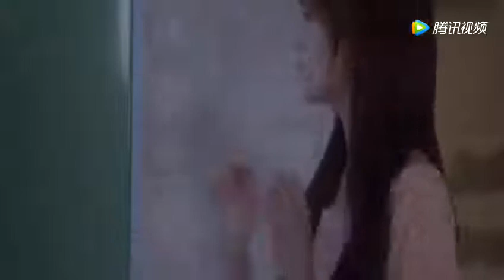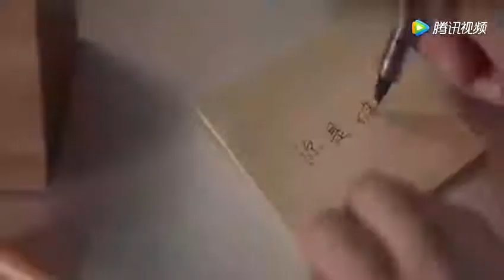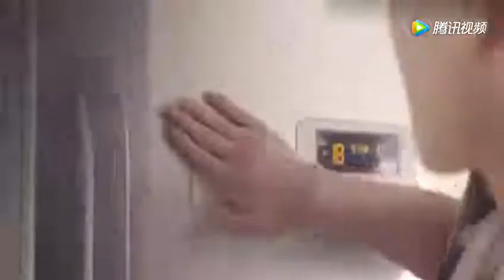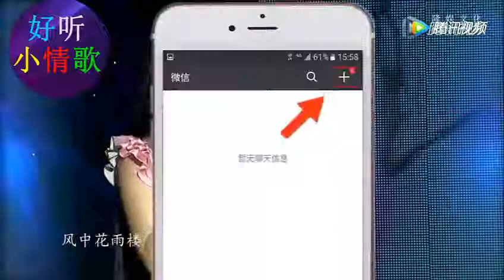原班人马《微微一笑2》即将开拍，女主由郑爽换成她